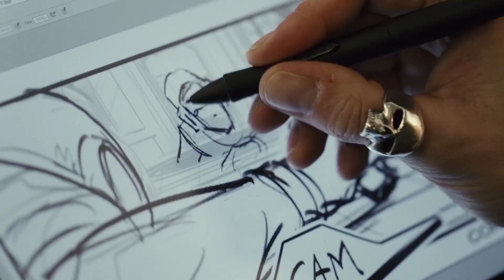De beste Star Wars-games en The Last Jedi behind the scenes - Wookiee Leaks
In aflevering nummer 10 van Wookiee Leaks hebben Dennis en Wouter het over de allerbeste Star Wars-games aller tijden, komen de nieuwste ontwikkelingen wat betreft Star Wars: Episode VIII: The Last Jedi aan bod, inclusief een insane mooie iMAX-poster, en worden de baddies van de nieuwe Star Wars franchise behandeld. Check het!